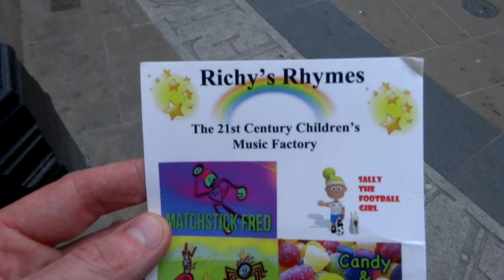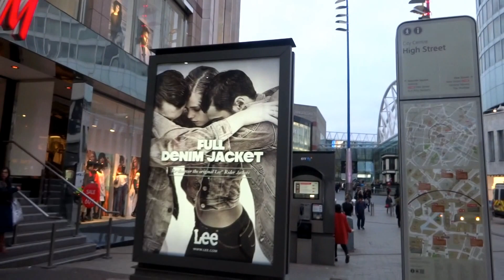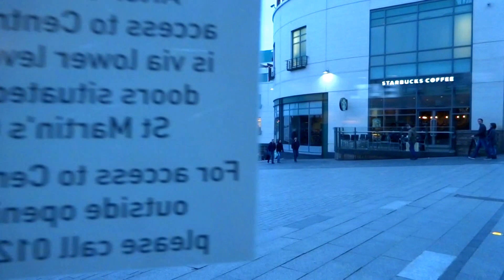The UK Today - Walking Through Birmingham City Centre..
APOLOGIES FOR THE SHAKY CAMERA...PLEASE BARE WITH ME

A Look At Birmingham City Centre